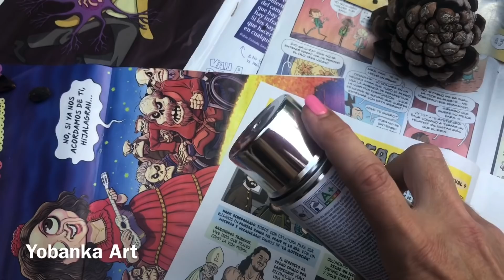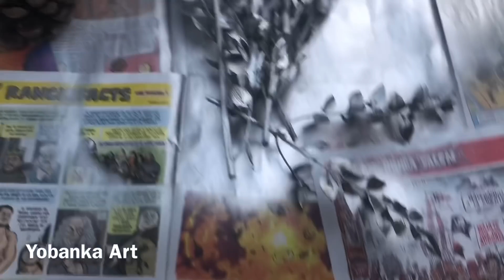DECORACIÓN ELEGANTE RECICLANDO ENVASES DE PLÁSTICO 🌸 RECICLA Y DECORA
Decoración elegante reciclando envases de plástico, recicla y decora, tu casa utilizando unos simples envases para conseguir una decoración súper elegante.
He utilizado dos simples envases de plástico y He conseguido como estáis viendo una decoración preciosa muy coqueta y muy elegante.

Para el primer envase he utilizado una imprimación todo terreno y pinturas de la marca Decoart americana, primero le he dado una capa con un color chocolate con leche después he utilizado un blanco cálido y por fin he utilizado un barniz DURA CLEAR mate para darle un acabado resistente.
En el segundo envase utilizado de nuevo la imprimación todo terreno, porcelana Jovi, y un barniz en spray cromado con el cual he conseguido un brillo maravilloso.

Aquí tenéis el enlace de  Decoart Americana.

Distribuidor oficial de productos Decoart en España
Artesanías Chopo

En este enlace tenéis el vídeo sobre mis hábitos de limpieza y mi rutina diaria para conseguir que la casa siempre esté limpia ordenada y preciosa.